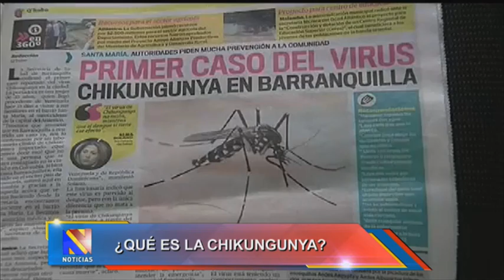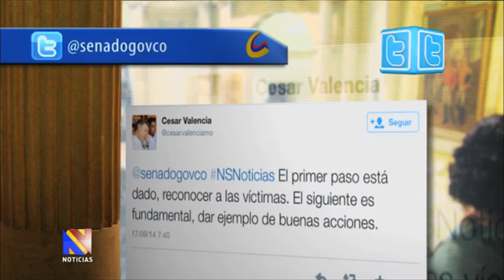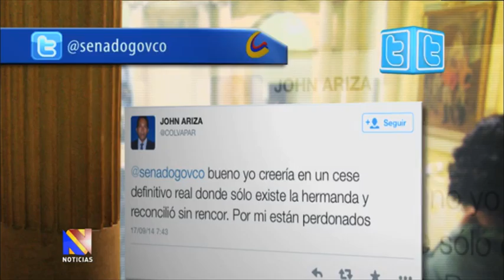Noticiero del Senado, 18 de septiembre de 2014